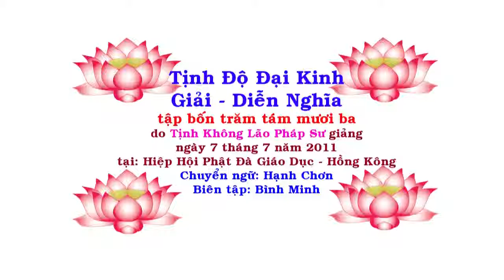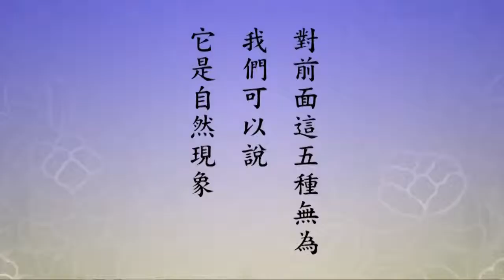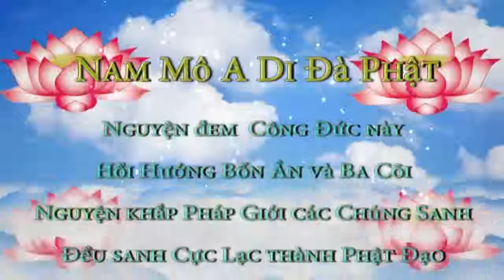Tịnh Độ Đại Kinh Giải Diễn Nghĩa, tập 483